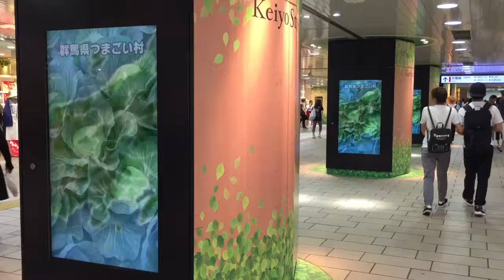ぐんまのキャベツはNo.1